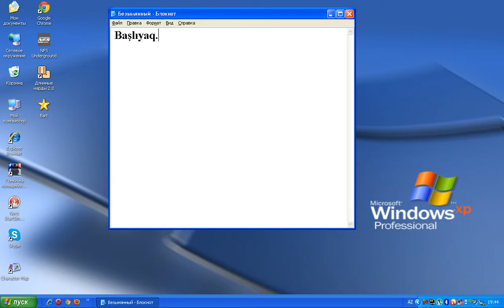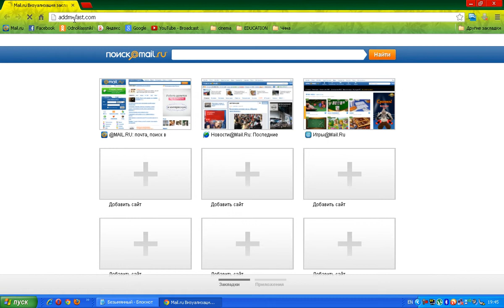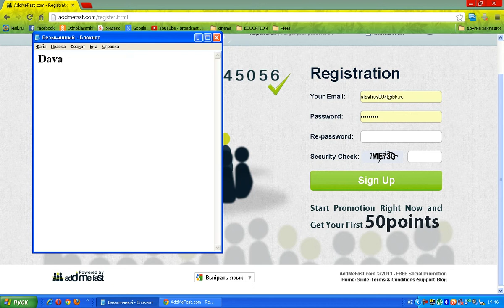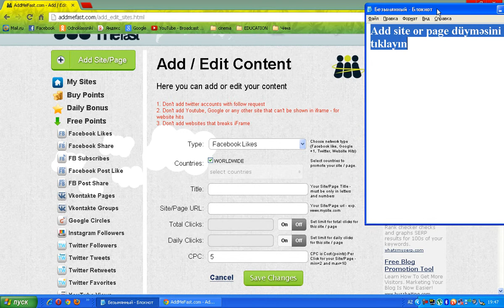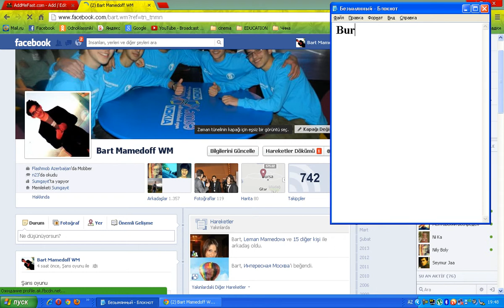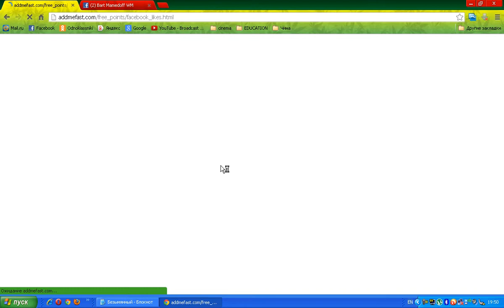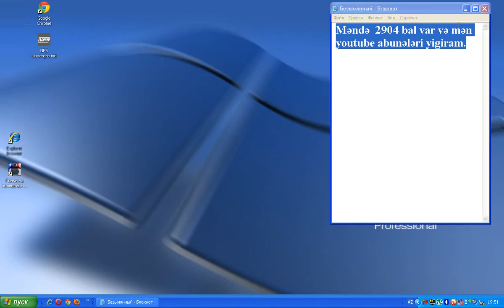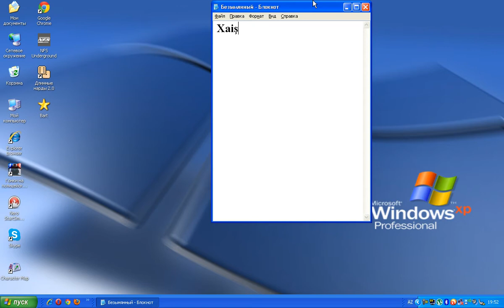FACEBBOK ABUNE KASMA ARTIRMA HACK!! 2013